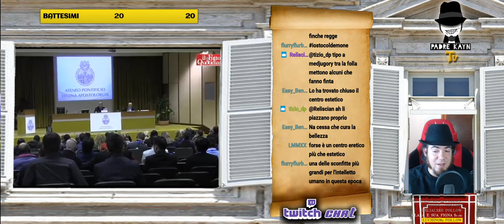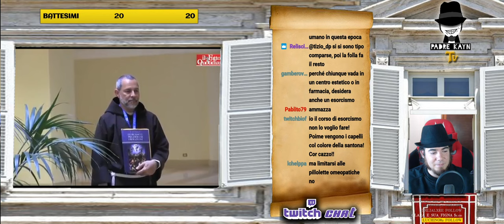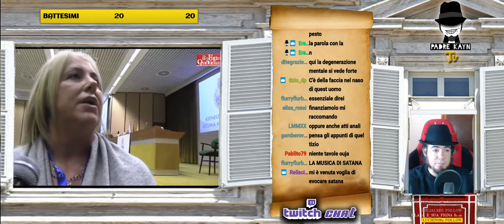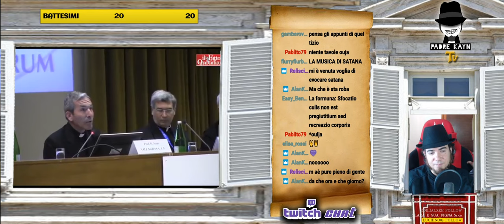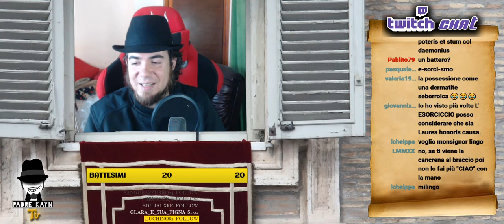Esorcismi burini - LIVE TWITCH